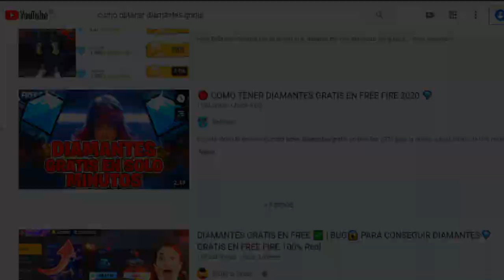PASE ELITE GRATIS Y DIAMANTES TEMPORALES GRATIS EN INDONESIA - FREE FIRE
TuSempaiJuega

►CODIGO Kwai para Perú:
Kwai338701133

ORIGINAL